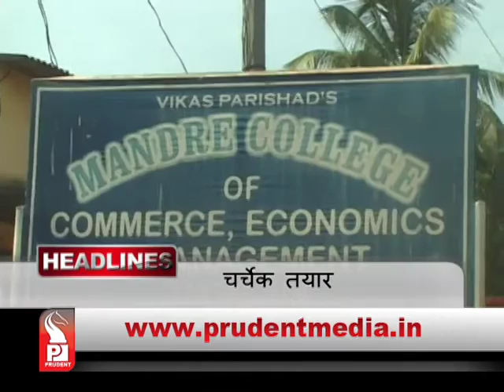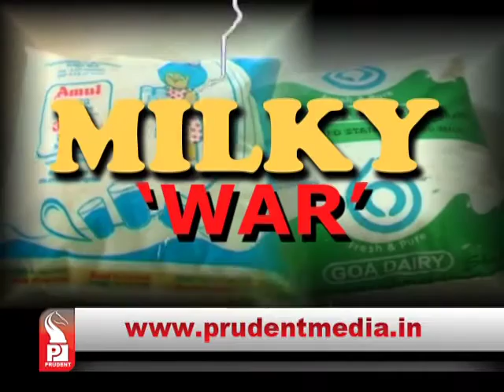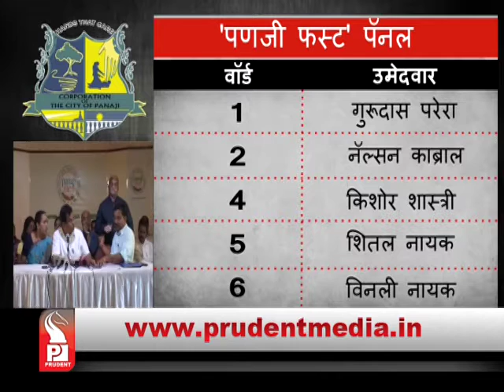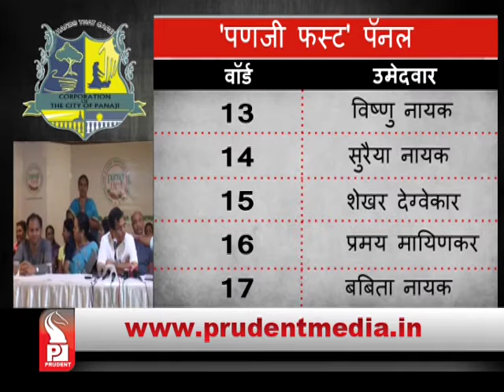Prudent Media Konkani Update News 10 Feb 16 Part 1